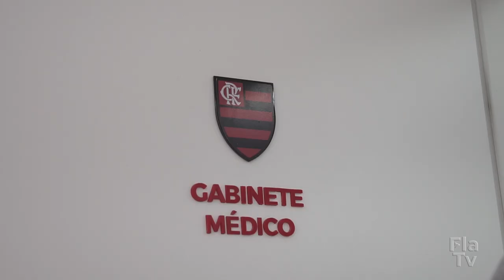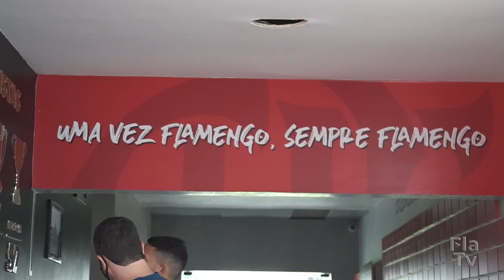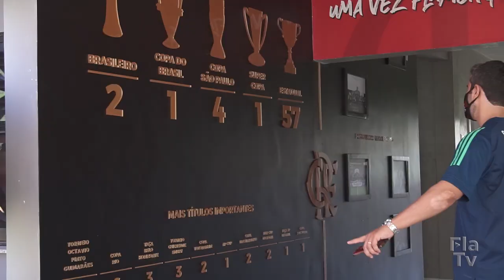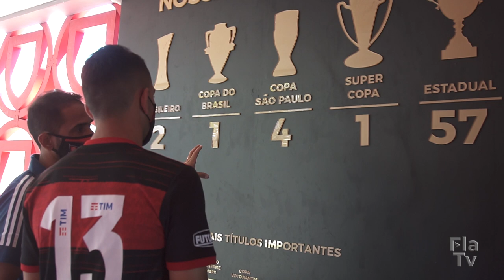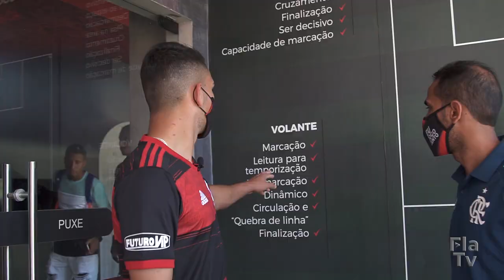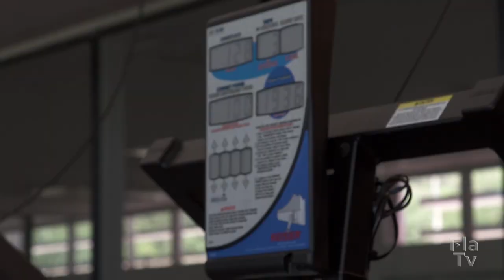Apresentação do volante Fabrizio Peralta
Fala, Nação! Hoje vamos conhecer um pouco da história de mais um reforço para a categoria de base do futebol do Mengão sub-20. O paraguaio Fabrizio Peralta, de 18 anos, chega ao clube vindo do Cerro Porteño. Volante, o jovem se destacou na Seleção do Paraguai ao disputar o Sul-Americano sub-17 e o Mundial sub-17. Foi um dos melhores jogadores do Cerro na Libertadores sub-20. Fabrizio revela à repórter Luana Trindade seu sonho de criança de jogar no Flamengo. Confira essa e outras curiosidades do novo jogador rubro-negro Peralta, aqui na FlaTV!